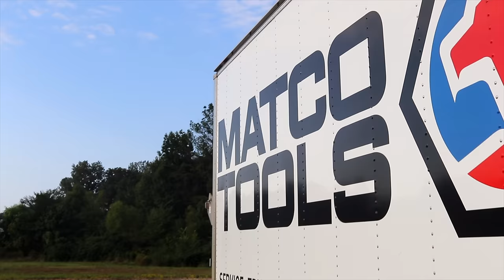Matco Tools New Knives and Can't Keep Bumpboxx Thump On Truck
Matco Michael is back and his Matco Tool Truck is loaded down as usual and we take a look at some new and cool tools that Matco has to offer. We look at some new gloves that Matco came out with and new knives. We also talked about how fast the Bumpboxx Thump bluetooth speakers were selling. Kick off your weekend right with a brand new Matco Tool Truck video!

Koon Trucking
200 Davidson Dr.